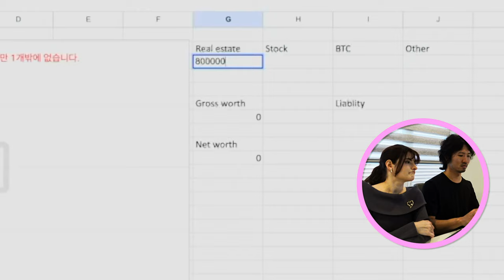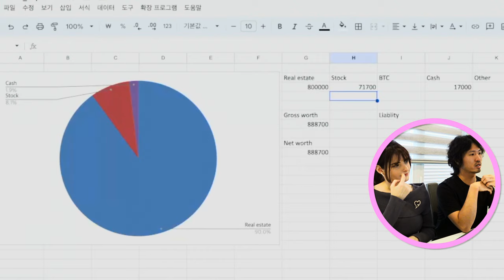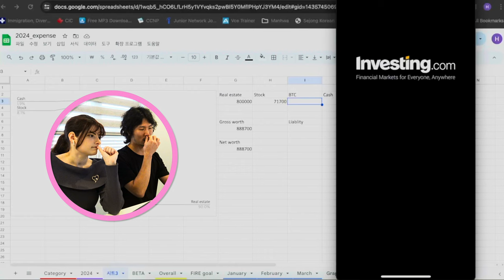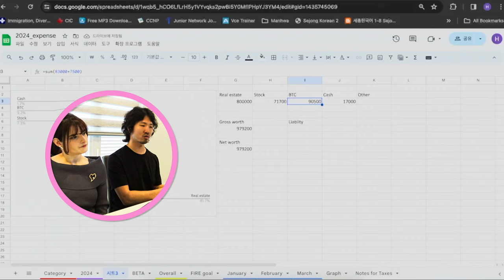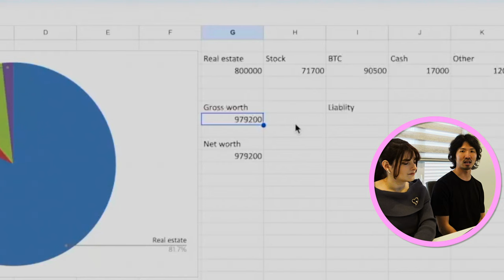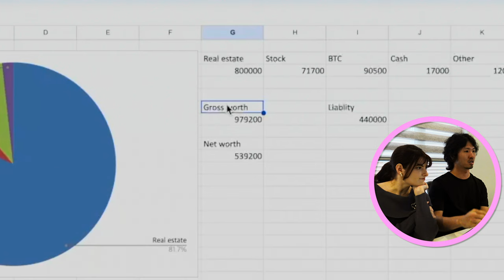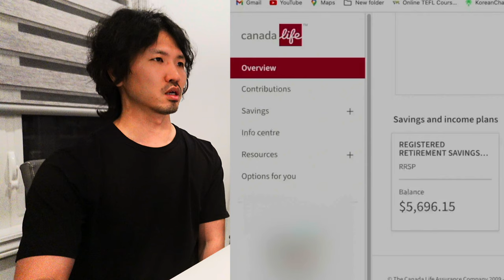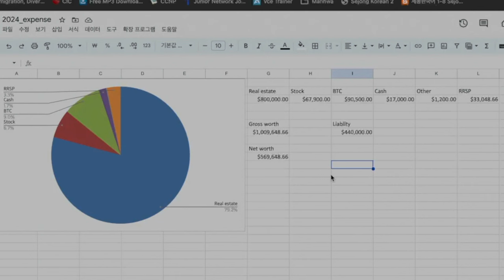30대 맞벌이 부부 자산공개 (Feat. 파이어족)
"인생에서 무언가 변화를 원한다면"
"그 변화를 갈망해야하고"
"그 갈망은 행동으로 옮겨지게 되야합니다"
"당신 외에는 아무도 당신을 구해줄 사람이 없으니까요"